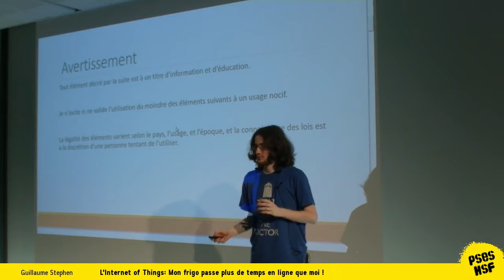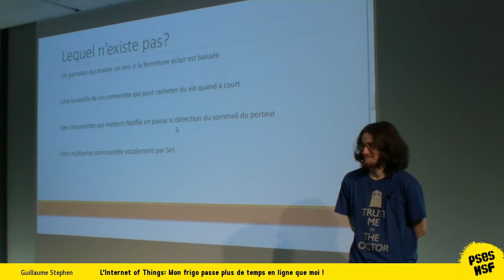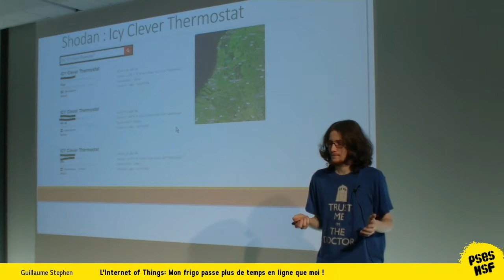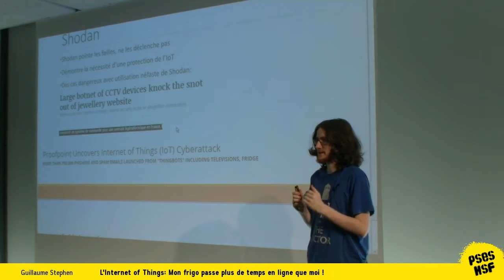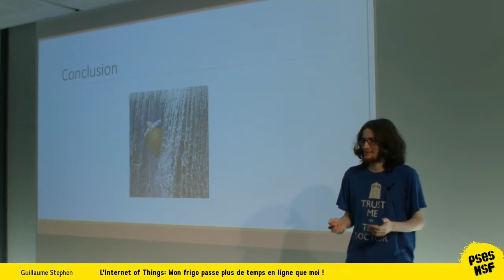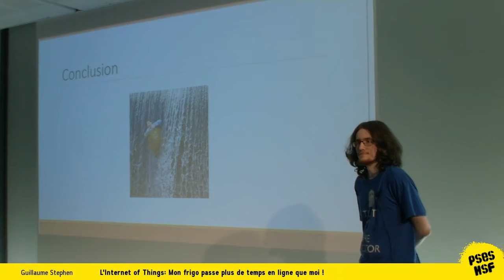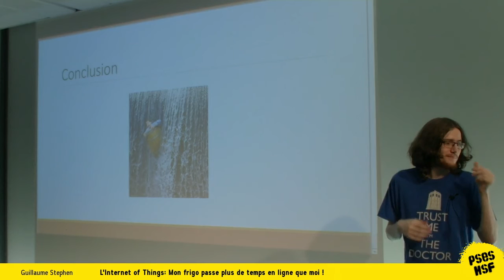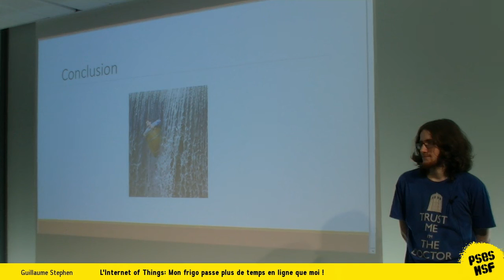Guillaume Stephen - L'Internet of Things: Mon frigo passe plus de temps en ligne que moi !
Notion d'internet of Things, avec des exemples de celui-ci.

Présentation de quelques exemples d'IoT "absurdes" ou allant "trop loin" ainsi que la notion de risques basiques, "évidents".

Explication du fonctionnement, avec démo à l'appui, de Shodan, et de son application possible dans le domaine de l'IoT, ainsi qu'un possible détournement de son sens premier.

Exemples de ce détournement dans l'actualité plus ou moins récente.

Exemples possibles de mitigations des risques énoncés préalablement.